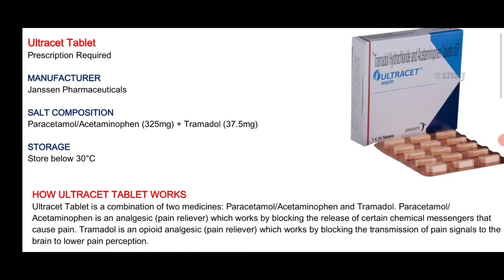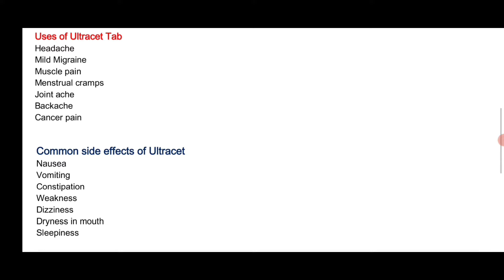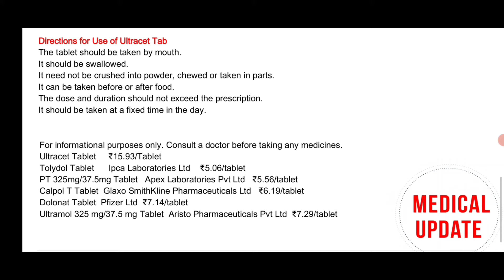Ultracet Tablet Review In Hindi | Ultracet Tab Uses,How Works & Side Effects In Hindi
ultracet ultracet_tablet calpol-t

This tablet is a combination of tramadol and paracetamol. Also named tramadol and acetaminophen tablet.
Tramadol and Paracetamol tablet is used to treat moderate to severe pain. Caused by many reason. Strength of this tablet is tramadol 37.5 mg and paracetamol 325 mg.
Popular brand name are
1. Ultracet tablet
2. Calpol T tablet
3. Gudril tablet
4. Urgentol tablet
5. Dolet T tablet
6. Trap tablet
Tramadol and Paracetamol tablets side effects are
Gastritis/ Bloating / Nausea / Vomiting / Diarrhoea/ Breathing problem / Seizure / Abdominal pain / Slow heart rate / Chest pain / Loss of appetite / Dark urine.
We also discuss about Tramadol and Paracetamol tablets | ultracet tablet Strength / brand name / uses in detail / dosage/ side effects/ warnings and precautions and many more in hindi

About : Drsaifiofficial Is An Medical Channel In Hindi,Here We Provide Medical Knowledge

About Disease, Treatment,Medical Procedure, Allopathy & Ayurvedic Drugs For Medical Student And Comman Man